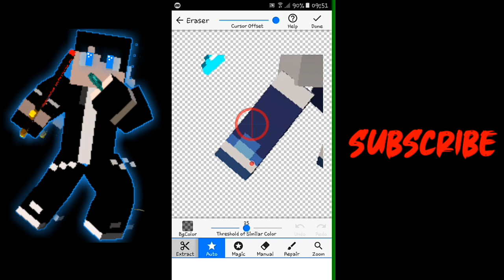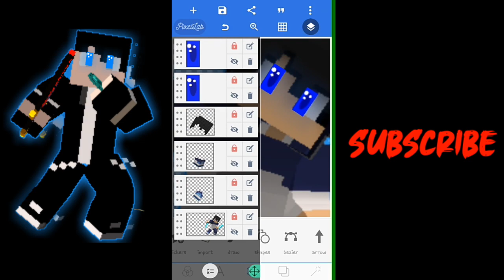SpeedArt Render For Ras Foreverz15 Indonesia[BACA DESKRIPSI]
Subrek Woyy

Apk Use:
- Animate It
- Pixellab
- Background Eraser

Sorry Bukan Mediafire🙏